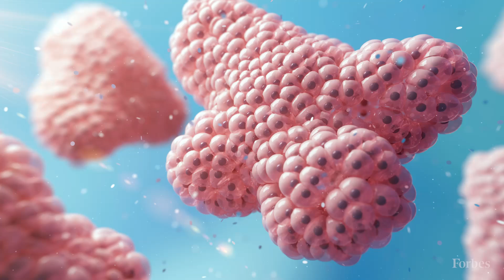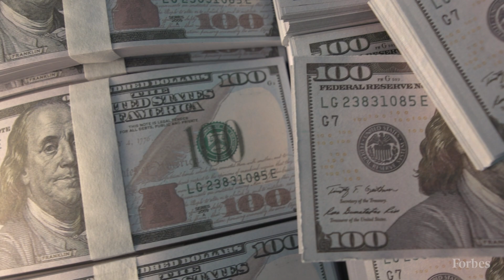This AI Technology Could Finally End Animal Testing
Congress and the FDA are pushing pharmaceutical companies to replace animals with technology for drug research. That’s a long way off, but startups and industry stalwarts are working to make it happen.